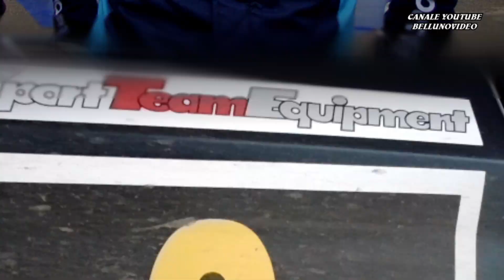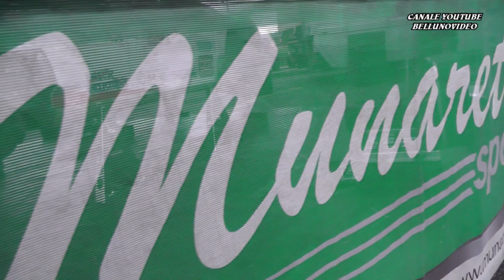BIANCO E. - LAMONATO D. | RALLY VALPOLICELLA 2022 | SKODA FABIA R5 | VIDEOCLIP